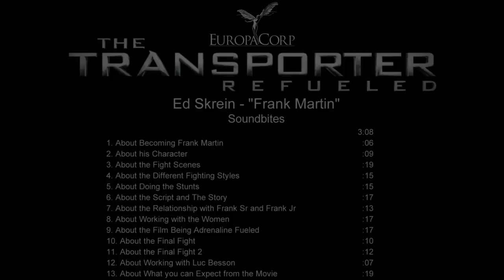The Transporter Refueled (2015) Behind the Scenes Movie Interview - Ed Skrein is 'Frank Martin'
The Transporter Refueled
Behind the Scenes Movie Interview - Ed Skrein is 'Frank Martin'
Courtesy of: Europa

Plot:
A reboot of the story of transporter Frank Martin.

Director: Camille Delamarre
Cast: Ed Skrein, Ray Stevenson, Gabriella Wright, Loan Chabanol, Tatiana Pajkovic
Production & Credits: EuropaCorp, TF1 Films Production, Fundamental Films
Distributors: EuropaCorp USA, VVS Films
Country: France, China